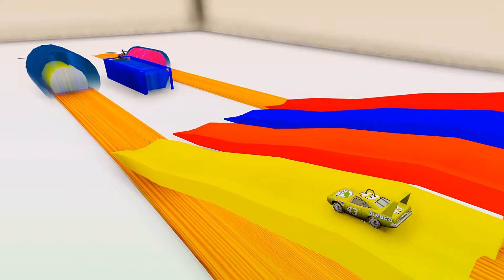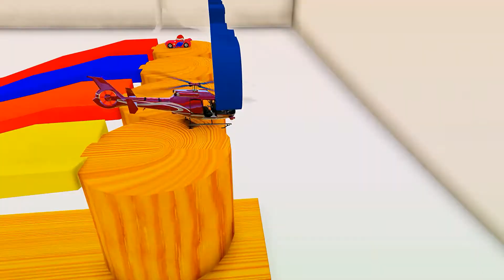Spider man far from home learn fly with helicopter for kid